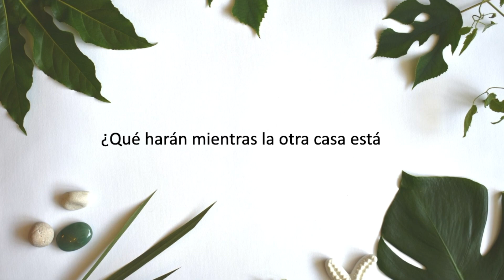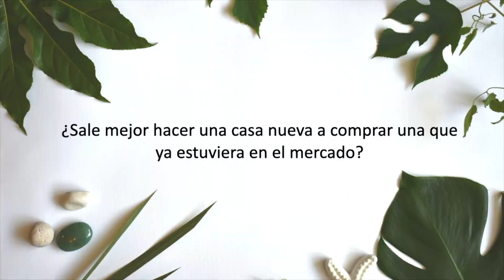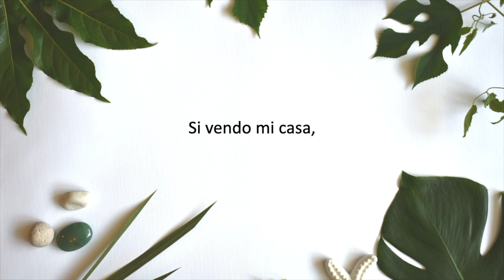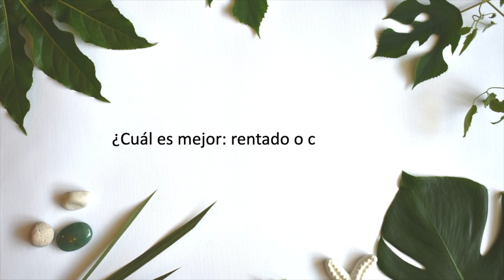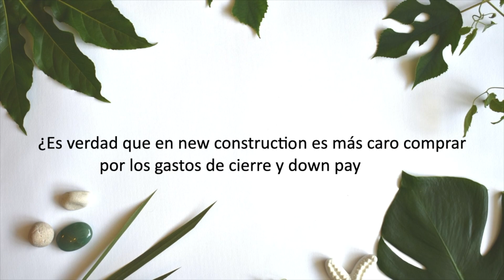Comprar casa en Estados Unidos: Q&A para entender el proceso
En este vídeo te comparto sobre el proceso de comprar casa en Florida.  Nuestra primera casa fue construída, es decir, un new construction, y ahora estamos en el proceso de comprar otra, pero que ya está en el mercado.  No hay mucha diferencia en el proceso de compra en ambos, pero si hay tres factores que son importantes: ingreso, evidencia de dinero y crédito. Puedes comprar vivienda bajo préstamo o en efectivo.  Mi recomendación es que compres con préstamo ahora (Enero 2021) debido a que los intereses están bien bajos.  Es importante tener un buen realtor, pero también tener tus limitaciones claras, por que no quieres comprar algo que luego no puedas pagar o tu estilo de vida se vea afectado.
Las preguntas que comparto aquí fueron enviadas en Instagram, pero si tienes otras dudas o quisieras aclaración en algo, por favor, déjame saber en los comentarios o contáctame.